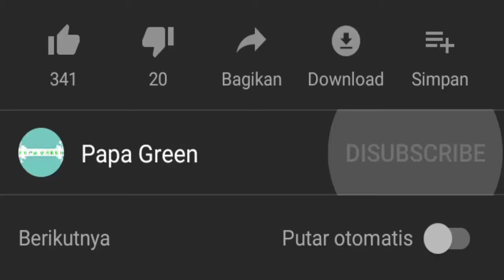Konten Tidak Bagus | Kamu Gagal